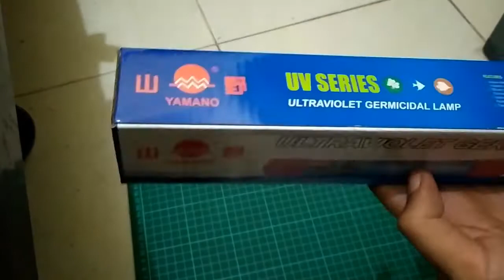Yamano UV Lamp 7W untuk aquarium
Kali ini saya coba memakai lampu UV merk yamano 7 watt untuk atasi lumut parah yang ada di aquarium..mudah2an bisa segera teratasi, akan saya aupdate terus perkembangannya agar bisa berbagi...